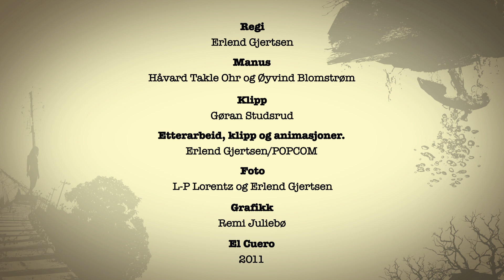EL CUERO - From Mountains To Sand (studio documentary part 4)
El Cuero's third album "From Mountains To Sand" was released on 27 May 2011.
(Gravel Road Music/EMI Music Norway).
This documentary shows the process of recording the album, told by the band themselves.

The album was produced by Lars Håvard Haugen at Velvet Recordings.